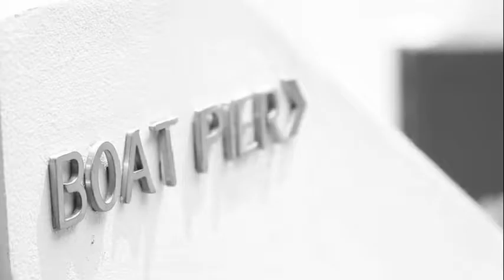Rati Lanna Riverside & Spa Chiang Mai Indian Wedding Receiption Venue Gujarati Marwadi Sindhi